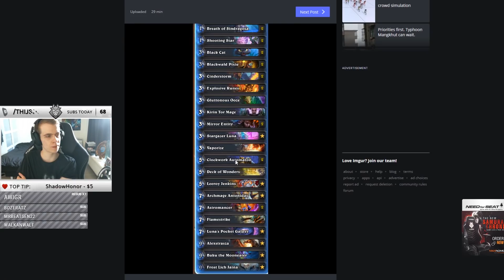It's The Good Old Southsea Deckhand OTK!... In Druid 🤔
Deck Code: AAECAZICCkCiCcLOApnTAq/TAv3hAvnmAvHqAo/2AvX8Agpf6QHkCIjBAsnHAqDNApjSAp7SAubTAt3rAgA=

Video Editor: ZeForte